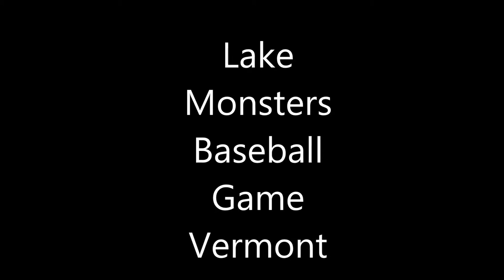Vermont Lake Monsters Game 1-0 with 16 innings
We often stop for a local game or a movie when traveling it's a nice change of pace. Lake Monsters are a farm team for the A's.

Some random stuff goes on here such as Boondock camping,Travel ,cooking, DIY,  healthy eating and not so healthy eating. Solar, Being self sustained and contained are a huge apart of my channel.